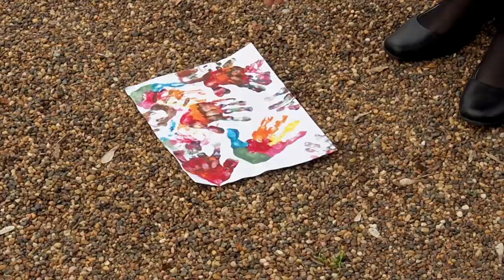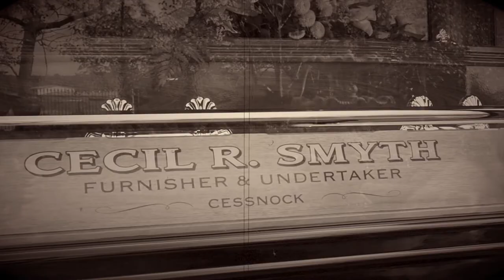Smyth Funeral Services, Hunter Valley - video by Hunter Capture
We were fortunate enough to tell the story of Smyth Funeral Services long history in the Hunter Valley.

Spanning 3 generations, Smyth has now moved into the digital age with a new look and website to assist their clients through a tough time in their lives, brought to you by the personal touch of Belinda Bow @ Green Chilli Marketing, video by Hunter Capture.